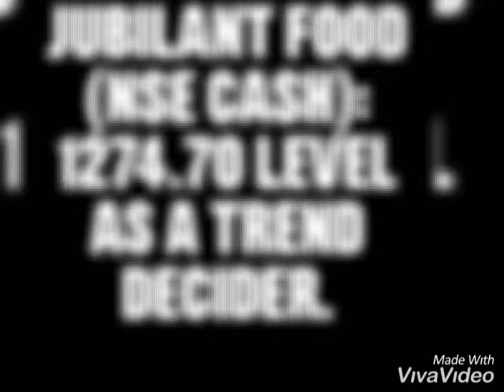JUBILANT FOOD (NSE Cash):